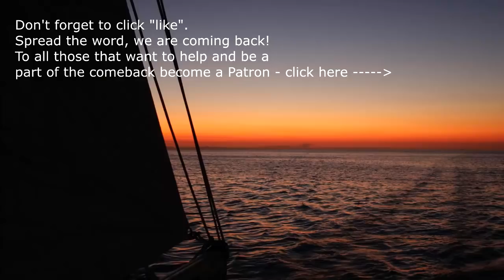Ep.149 Cape Melville's God's Marbles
The bad weather keeps following us. To add to the peachiness we are now in crocs country which means no swimming. At Cape Melville the crew trys to keep up with the Captain jumping across boulders but ends up doing a bonfire on the beach.

Give it thumbs a up if you liked this episode!

I am an Australian guy trying to live on a small footprint. I take in crew wherever I go and go where the wind takes me. I catch and gather food wherever I can.

I have no fridge or freezer, no oven, no aircon, no generator, no water heater, no watermaker ...

Plukky